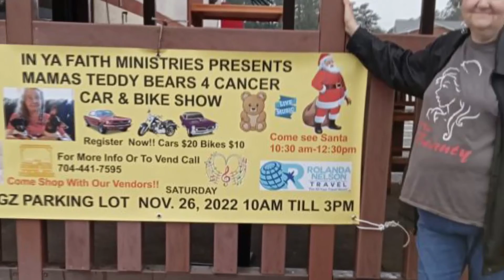In Ya Faith Ministries Fall Christian Car and Bike Show Sat Nov 26 At Wingz Raeford